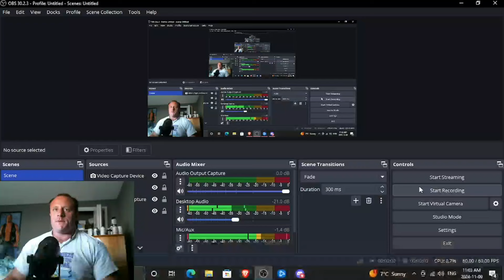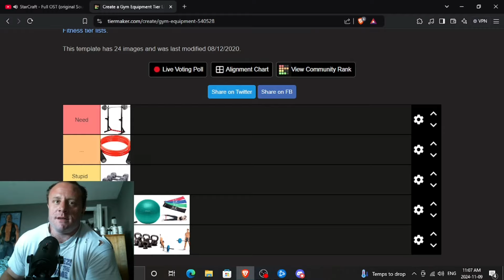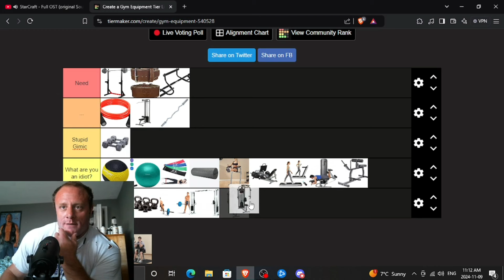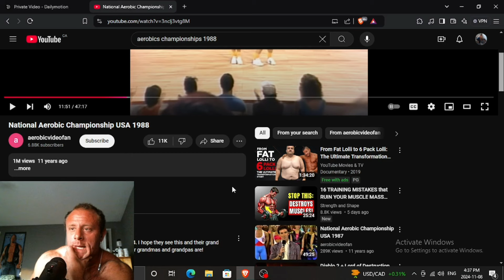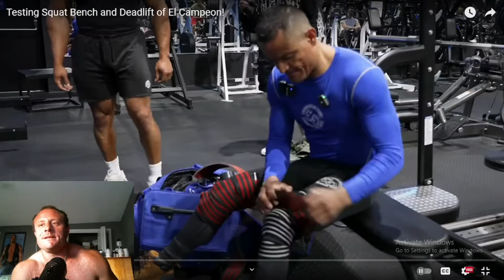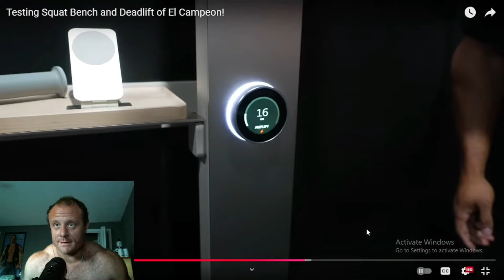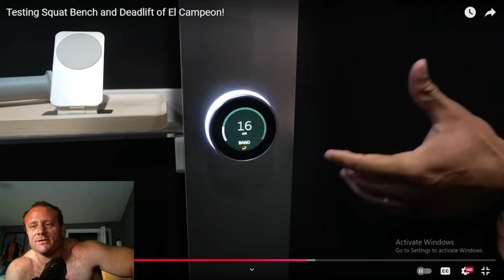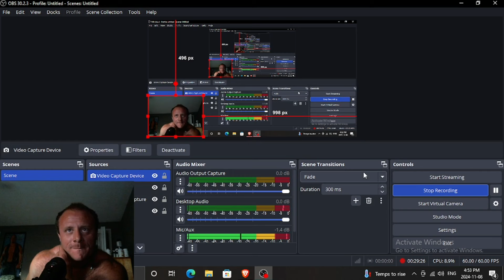Safe Lifting : El Campeon always "wraps it up."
DM or email for coaching/programming

TikTok : @buck.tow.truck3